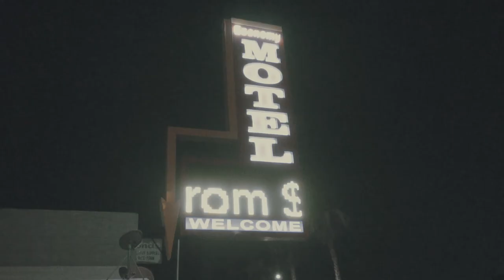Crude Cities | Vulture Lookbook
I created this fashion lookbook to genuinely showcase my artistic passion through the clothes and garments I wear. I really hope you enjoy this video and take a notice at how much time and effort my friends and I put into making it. I had the most fun creating it and appreciate getting inspiration from those around me!

PART 1

OUTFIT 1:
SHADES: Quay X DesiPerkins
TOP: American Apparel X DIY
CARGOS: Etsy
SHOES: Public Desire

OUTFIT 2:
JEAN JACKET: Levis (Men's)
TEE: Sqonder (Vintage Store)
FISHNETS: Windsor
SHOES: Vans

OUTFIT 3:
DAD HATt: Anti Social Social Club
BRALETTE: UO
FISHNETS: Windsor
JOGGERS: Adidas
SHOES: Public Desire

PART 2

OUTFIT 4:
BRALETTE: Windsor
BELL BOTTOMS: American Apparel

OUTFIT 5:
SWEATER: Yesterday's Fits (Vintage Store)
SKIRT: Forever21 X DIY
BELT: American Apparel
SHOES: H&M

OUTFIT 6:
TOP: Forever21
JEANS: Forever21
SHOES: Public Desire

Crude Cities Presents ... Vulture

Directed by Gina Joy

Produced by Siril Bell